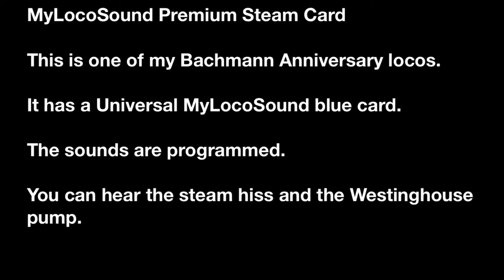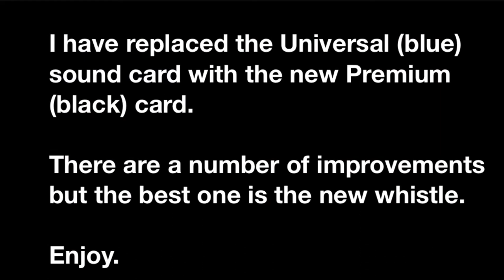Stone Wall Rail Road - MyLocoSound Premium Steam Whistle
New MyLocoSound Premium Steam card (black).

The Universal MyLocoSound card (blue) is replaced by a Premium card (black).
The Universal card is great in that you can configure sounds (e.g. safety valve, injectors, bell, Westinghouse pump, etc) to sound both manually and automatically.
The Premium card has a number of enhancements.
I really like the new whistles.